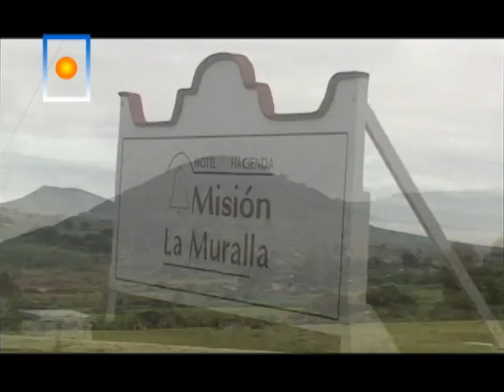RRR - Amealco, Qro. Prog. 2 Parte 4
--NO MANDAR E-MAILS A LA DIRECCION INDICADA EN VIDEO, DEJAR COMENTARIOS AQUI, GRACIAS--

2do. Programa respectivo al municipio de Amealco, Querétaro.

"Rutas, Rumbos y Rincones", programa ke Producía y Conducía para promover el turismo alternativo del Estado de Querétaro.

Conoce Querétaro, hermoso estado, conoce tu país.